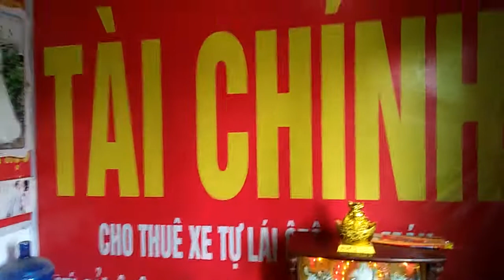Lễ Ông Công Ông Táo Cuối Năm AE Ơi